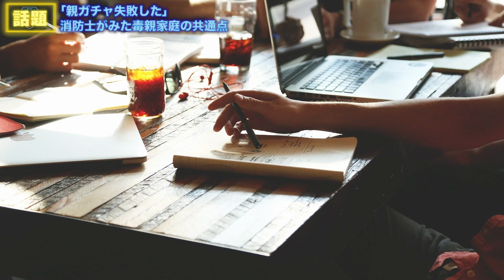【親ガチャって何⁈】消防現場で見た親への痛烈な皮肉言葉の裏にある真相とは…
私たちRESCUE HOUSEは「助かる命を助けるために」というmissionのもと、元消防士が災害や事件、事故をもとに『防災YouTuber』として、日本社会の課題の検証をしていきます。
メディア取材、消防点検、防災訓練、コラボ等の依頼はこちらからお願いします。

RESCUE HOUSEが向き合う災害とは、地震だけではありません。
台風や津波などの自然災害だけでなく、火事や交通事故、急病、薬物、DV、テロなど「命」を奪う危険性のある問題も含んでいます。
このチャンネルでは、元消防士及び消防士の情報を元に発信していますが、国の規定に基づいた防災教育ではありません。（あくまで個人見解ですので、ご理解願います）
元消防士や現役消防士が災害現場で経験したリアルな声と共に、
災害大国ニッポンならではの命を守るための「気づき」を発信していきます。

一人でも多くの助かる命を助けるために！
誰かの大切な人を災害から守るために！
誰かの何かにきっかけになれば幸いです。